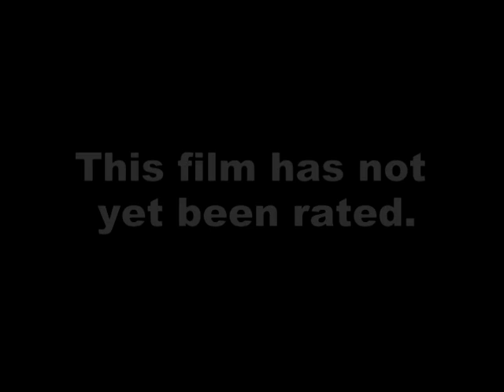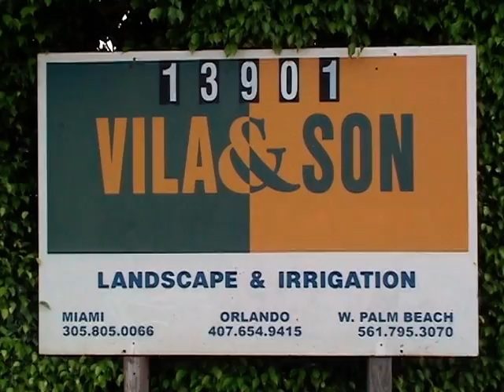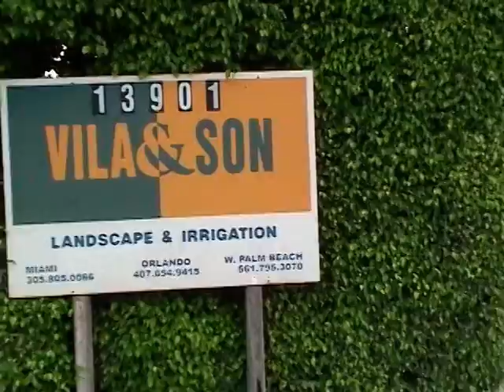WIT 2006 MIAMI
WIT

JAY ZWELLING
DIRECTOR: JAY ZWELLING